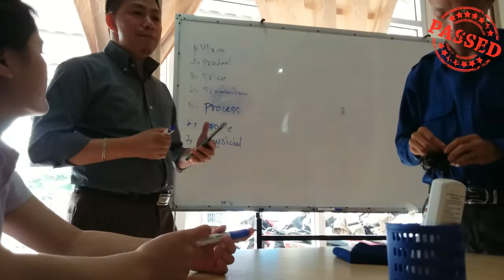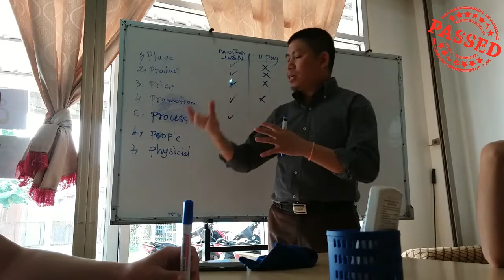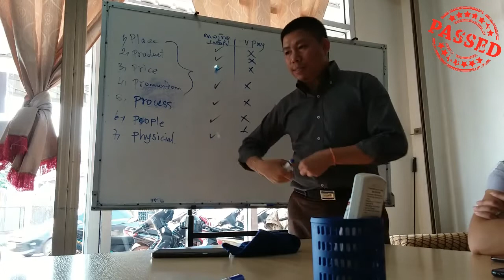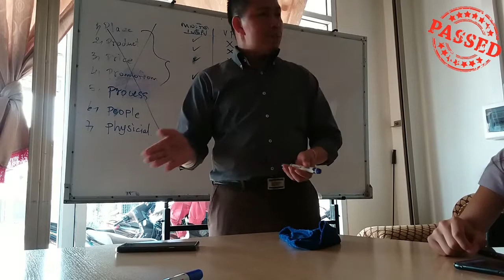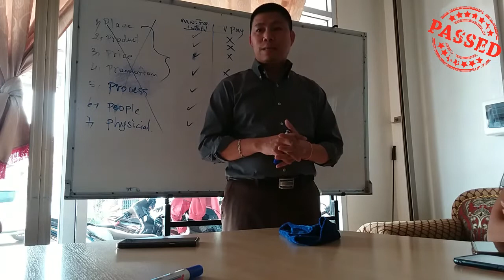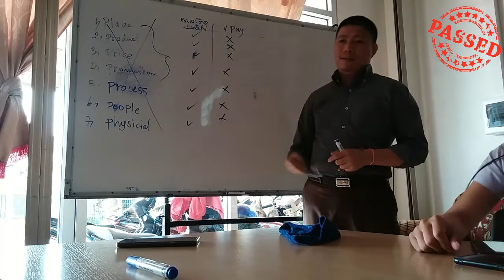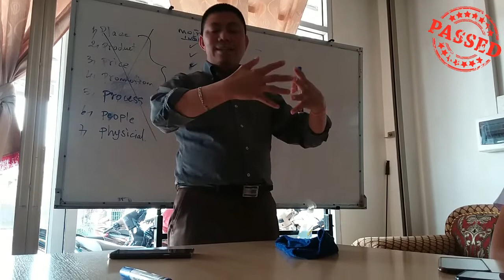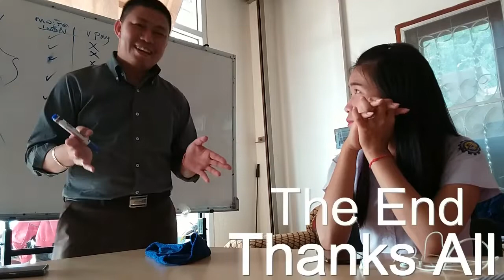ເປັນຫຍ້ງຕ້ອງເລື້ອກໃຊ້ແອ້ດວີເພເພື່ອສ້າງທຸລະກິດ why should to using vpay app for business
Vpay​ ຄືຄຳຕອບຂອງ້ທີ່ສົນໃຈສ້າງທຸລະກິດໃໝ່